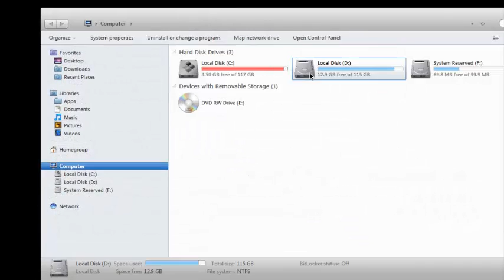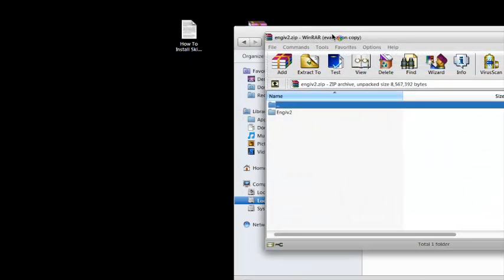Team Fortress 2 How To Install Skins "2014"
Give Like Please
Song: TF2 - Erectin' Gear!

Others Tutorials